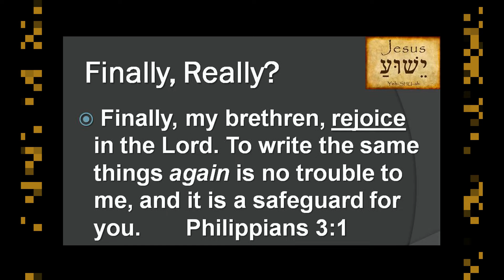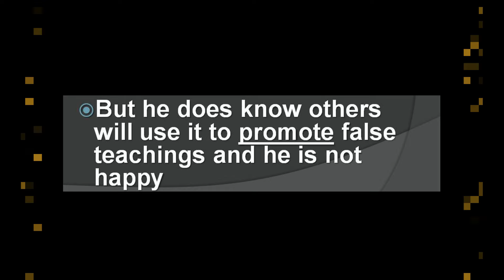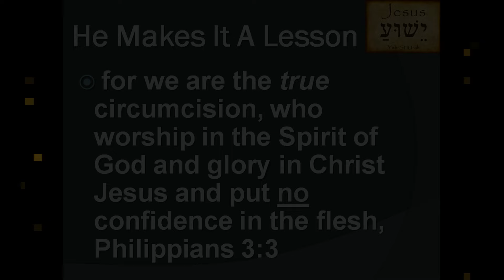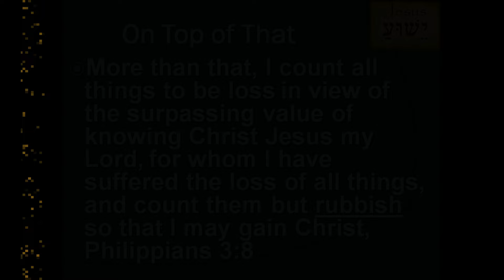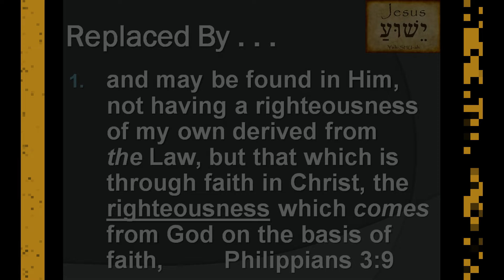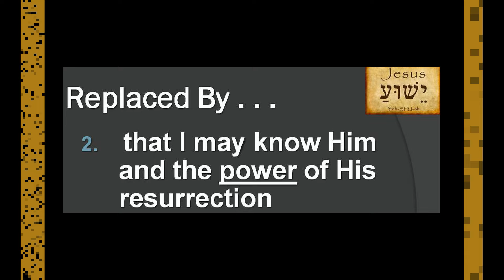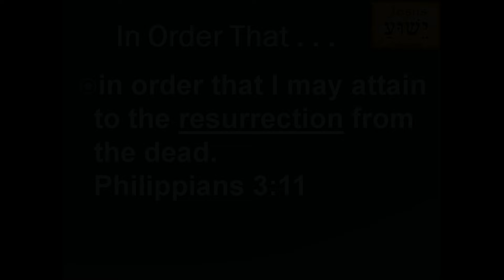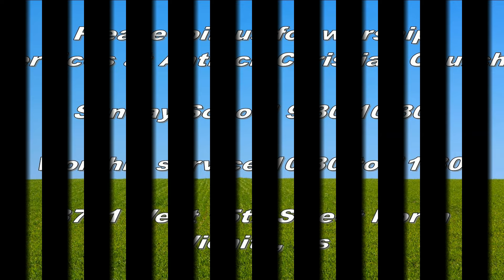Sermon 8 21 2016